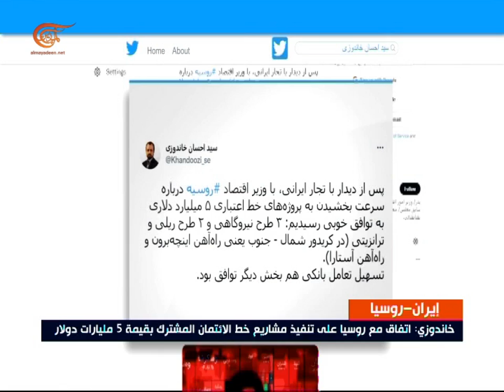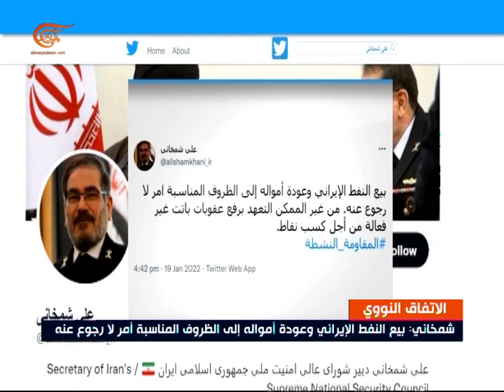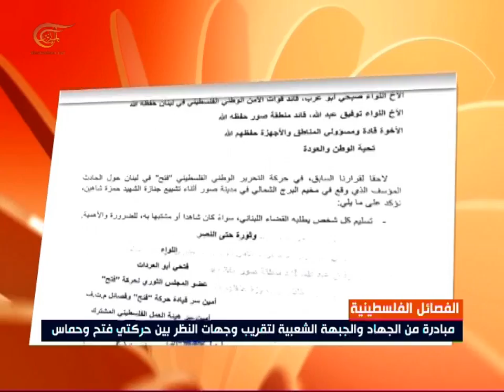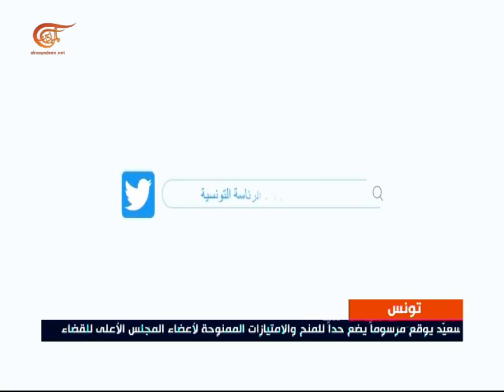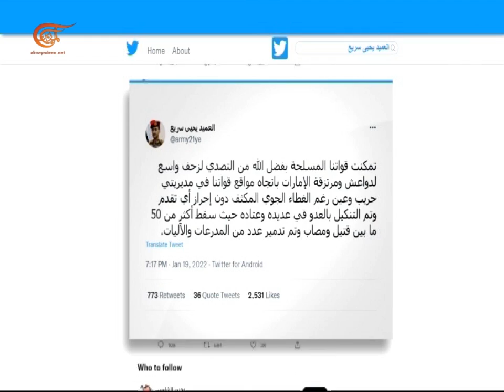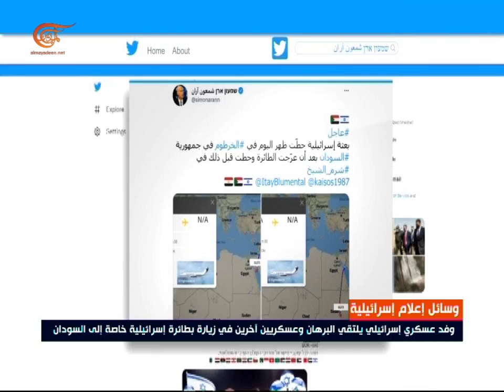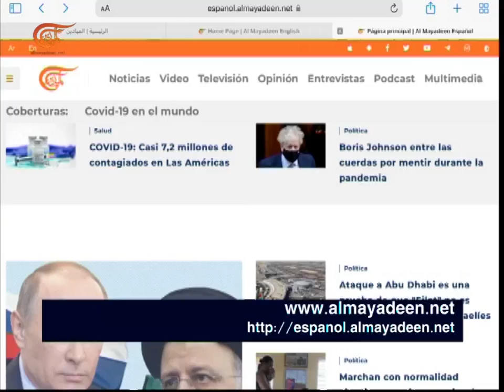نشرة الثامنة صباحاً | 2022-01-20